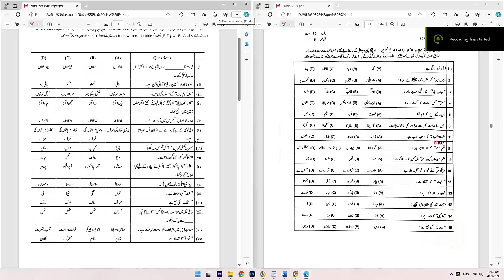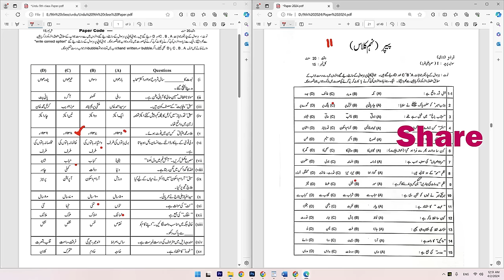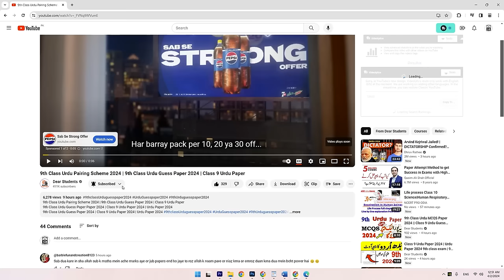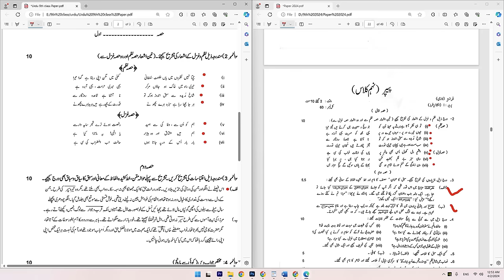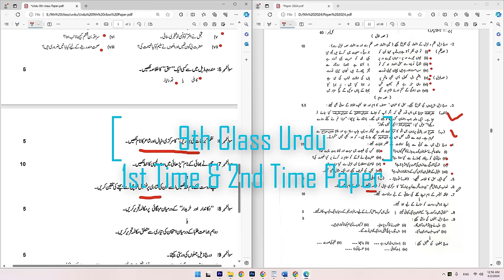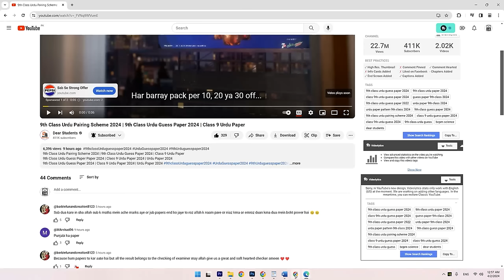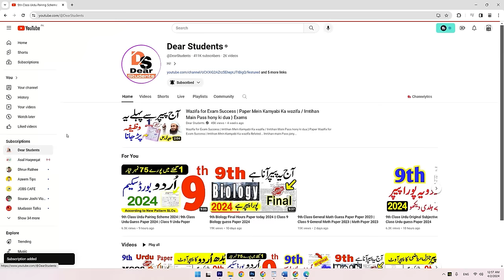9th Class Urdu Original Paper 2024 || Class 9th Urdu Guess Paper 2024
9th Class Urdu Original Paper 2024 || Class 9th Urdu Guess Paper 2024 || 9th Urdu Paper
9th Class Urdu Guess Paper 2024 | Class 9 Urdu Paper 2024 | Urdu Paper 2024
9th Class Urdu Guess Paper 2024 | Class 9 Urdu Paper 2024 | Urdu Paper 2024
9th Class Urdu Guess Paper 2024 | Class 9 Urdu Paper 2024 | Urdu important Paper 9th Class
Urdu 9th Class 2024 Guess Paper | 9th Class Urdu Guess Paper 2024 | 9th Urdu Question Paper